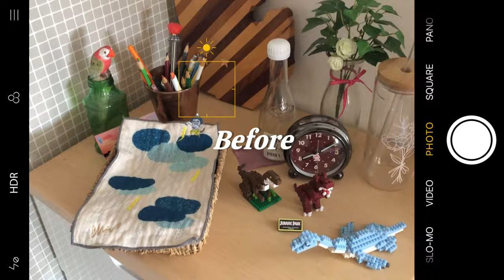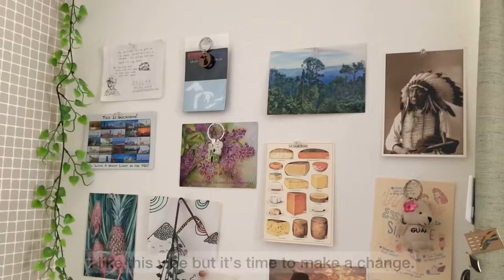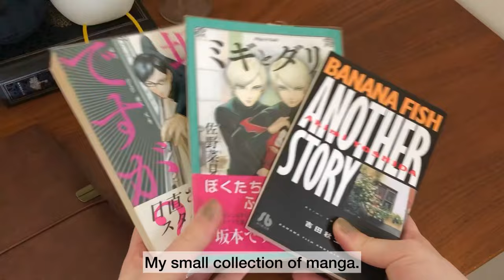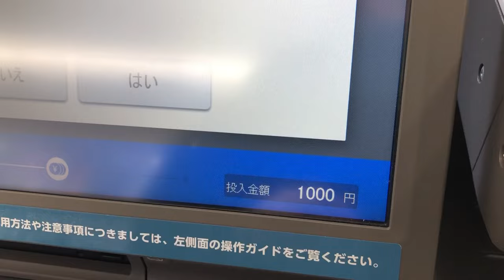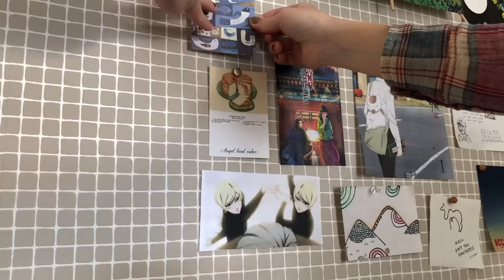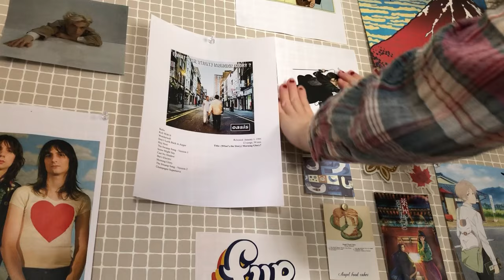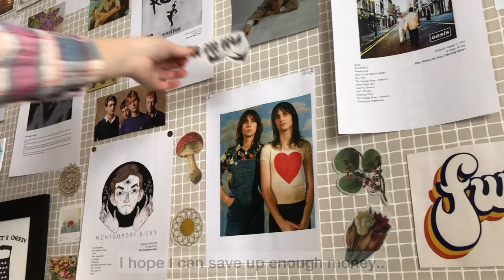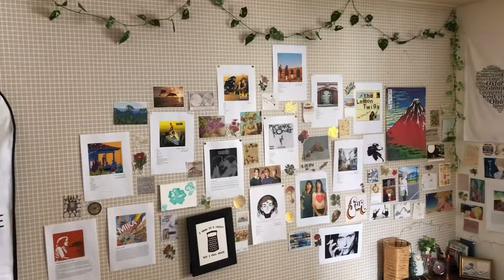Room makeover on a budget | anime & music-inspired cozy room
In this video, I’m showing you the process of me doing a mini makeover of my tiny bedroom/desk. Because I can’t afford to buy new furniture and decorations right now, I just printed out some pictures I like and reused what I already have for decorations.

🍓Timestamps
0:00-0:16 Intro
0:19-0:31 Before
0:33-0:42 Printing pictures
0:43-0:48 Cutting pictures
0:49-1:28 Emptying the wall
1:29-1:39 Tackling the mess
1:40-2:00 Moving the furniture
2:01-2:08 Cleaning the surfaces
2:09-2:53 Setting up the desk
2:54-3:39 Decorating the wall
3:42-3:56 Printing pictures
3:57-4:18 Cutting pictures
4:19-5:07 Putting pictures to the wall
5:08-6:10 Putting pictures to the big wall
6:11-6:24 Quick snack break
6:25-7:55 Putting pictures to the wall
7:56-8:31 Final look
8:32-8:36 Total cost
8:37-8:54 Night camera
8:55-9:15 Outro

🍓Anime pictures:
-Natsume Yuujincho (夏目友人帳)
-ACCA 13
-Attack on Titan (Levi) (進撃の巨人・リヴァイ)
-Banana Fish (Eiji and Ash) (バナナフィッシュ・英二とアッシュ)
-Migi and Dali (ミギとダリ)
-Apothecary Diaries (薬屋のひとりごと)